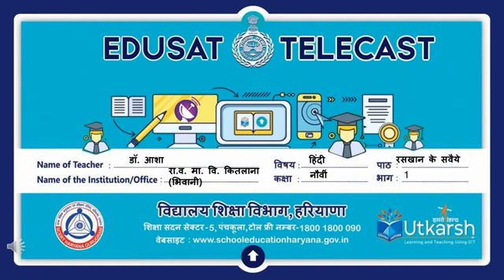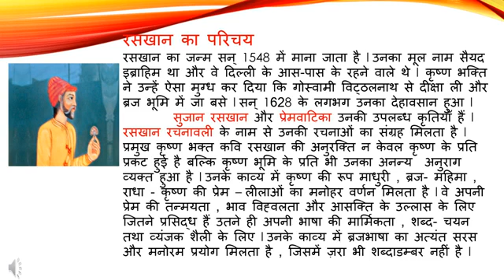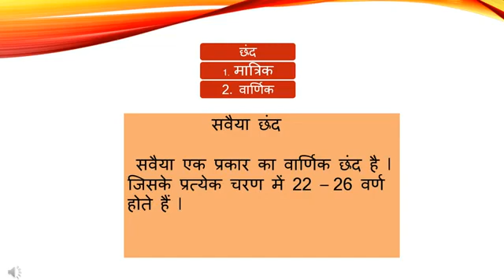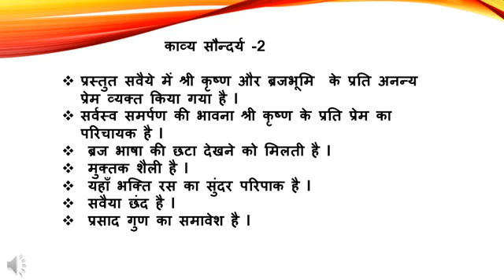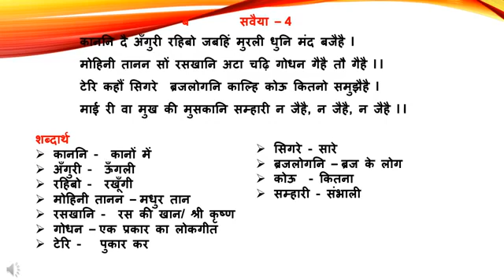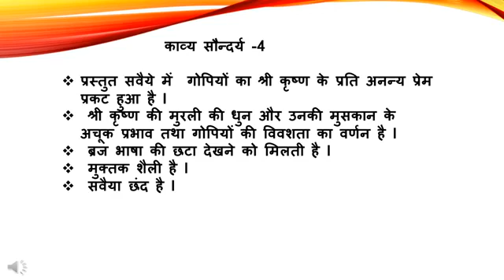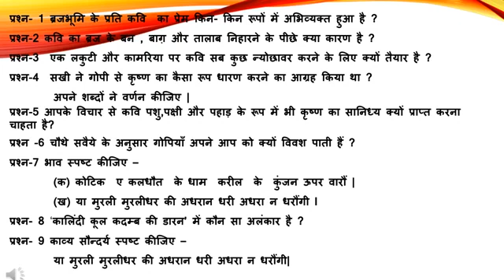Class 9 Hindi रसखान के सवैये